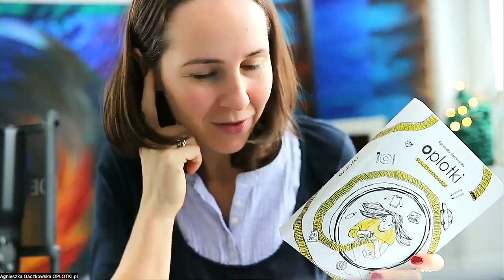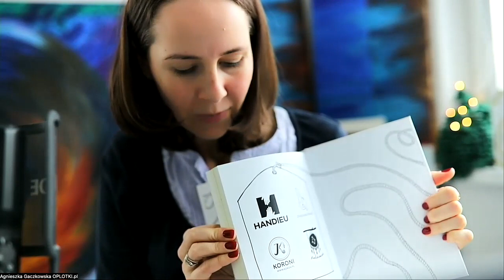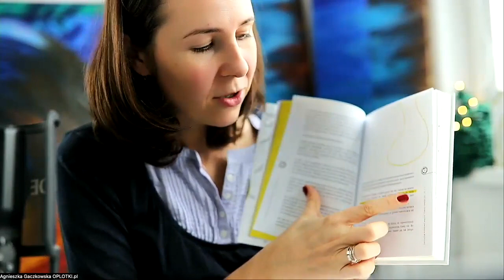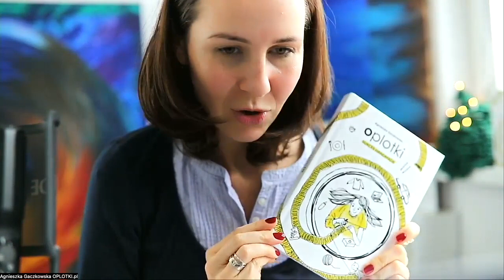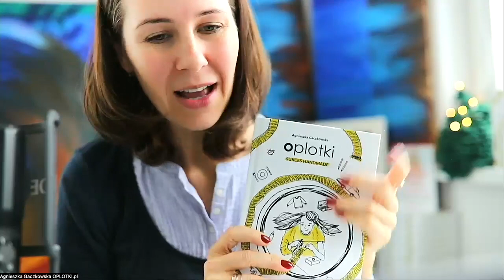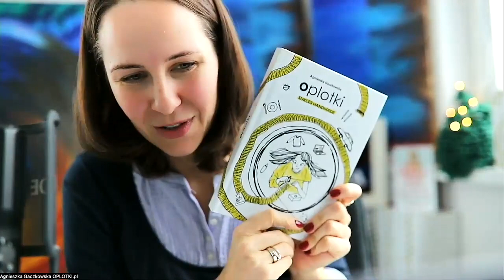Pomysł na prezent Książka Oplotki Sukces Handmade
Nie masz pomysłu na prezent dla kgoś bliskiego?
Obdarowana osoba lubi handmade?
A może niekoniecznie, ale bliskie jej są wartości rodzinne w biznesie i jest w życiaowym punkcie zwrotnym?
A może chcesz, aby Twój kolega/partner zrozumiał wreszcie, o co chodzi tym współczesnym kobietom?
Oglądasz to Video nie bez przyczyny - dowiedz się więcej o książce na stronie: